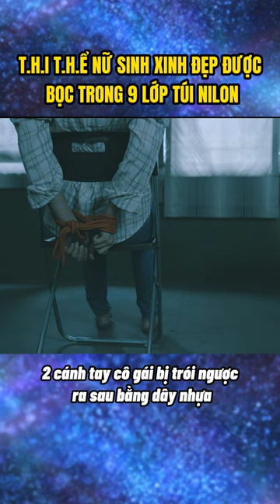Kinh Hoàng Vụ án Leanne Tiernan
© Các video trên kênh ❝annoitieng❞ đã được đăng ký bản quyền với Youtube. Vui lòng  không sao chép, re-upload dưới mọi hình thức.